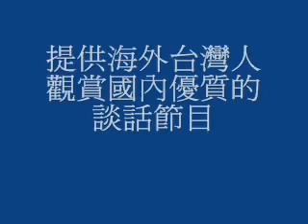改名違法粗暴？威權保守勢力反撲？_southnews_0519_06b